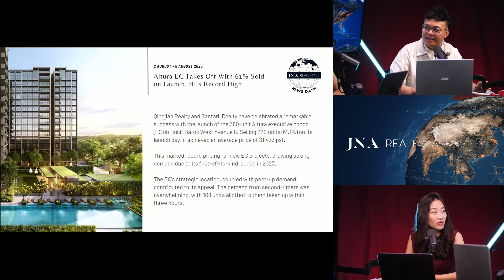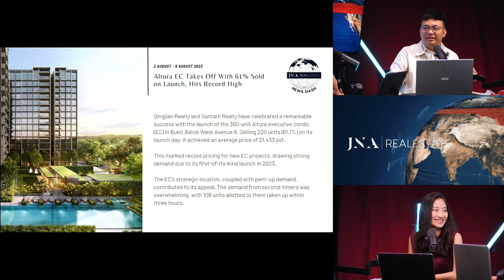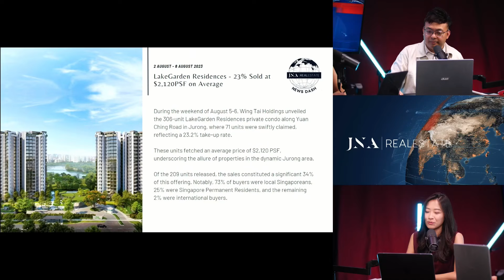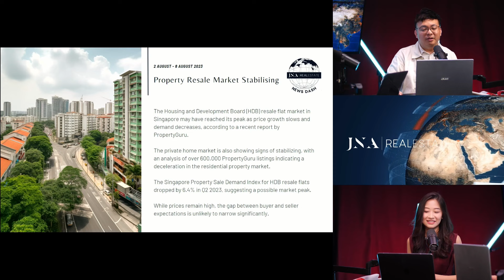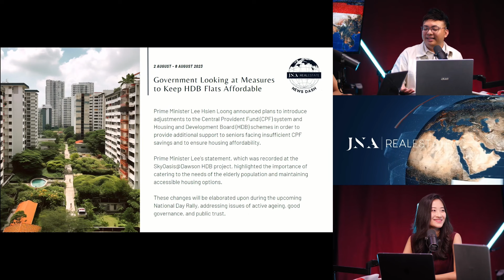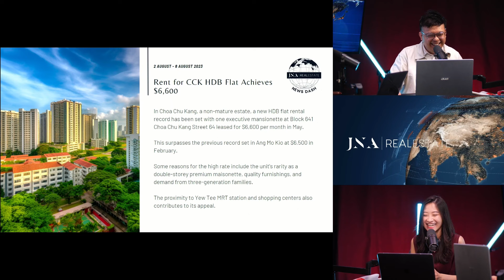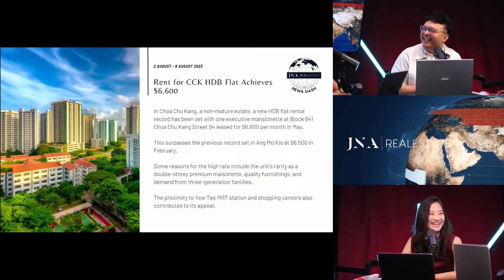Affordable housing announced by PM Lee...? ECs and HDB just seen record prices | JNA News Dash Ep18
00:00 Introduction
00:21 Altura EC Takes Off With 61% Sold on Launch
03:31 LakeGarden Residences - 23% Sold at $2,120PSF on Average
05:28 Property Resale Market Stabilising
07:29 Government Looking at Measures to Keep HDB Flats Affordable
08:22 Rent for CCK HDB Flat Achieves $6,600
12:25 Outro

Spotify: Singapore's Real Estate, Explained

JNA REAL ESTATE, THE BRAND OF OUR GENERATION.